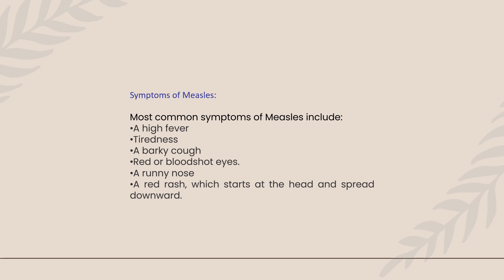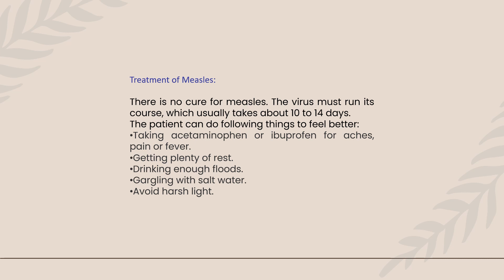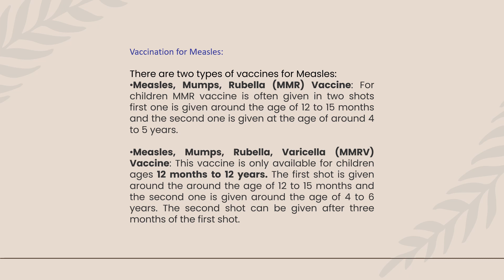complete details about -MEASLES DISEASE